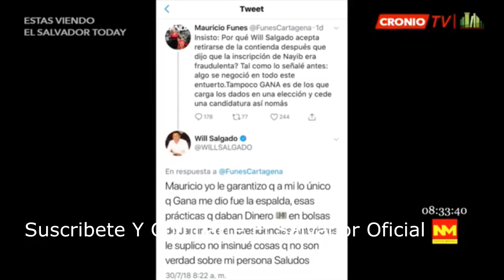Entrevistas a Félix Ulloa Candidato a vicepresidente por Gana El Salvador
Entrevistas a Félix Ulloa El Salvador